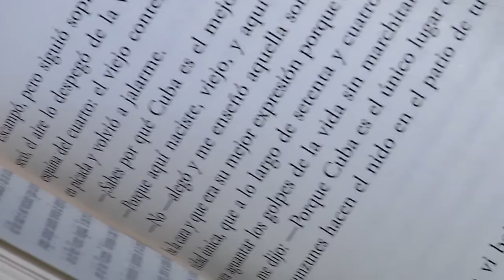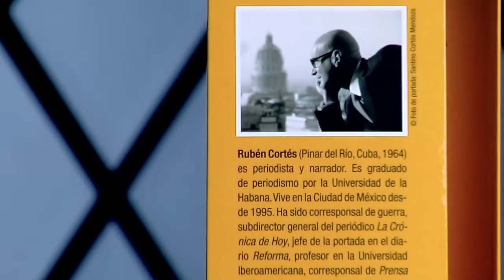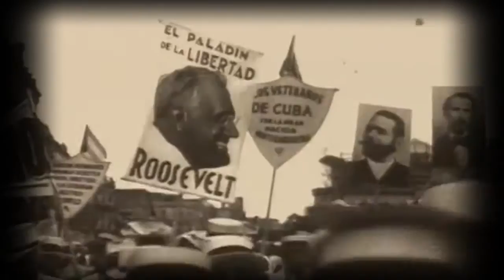Entrevistas especiales TodoPersonal Rubén Cortés